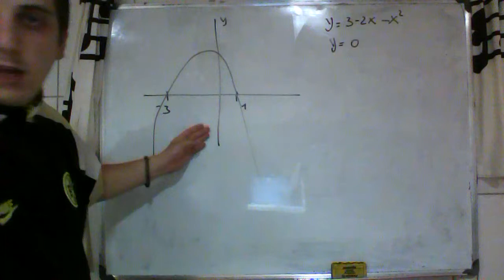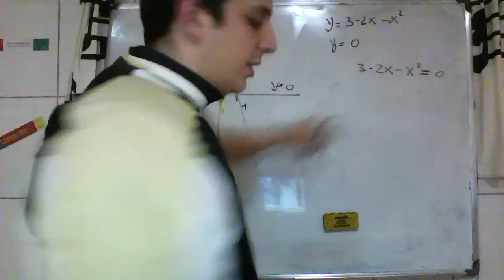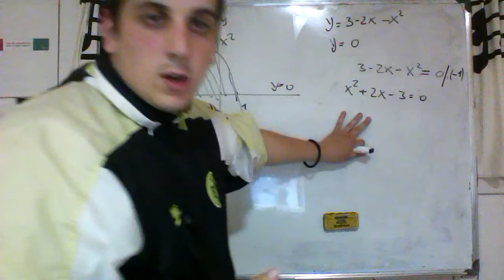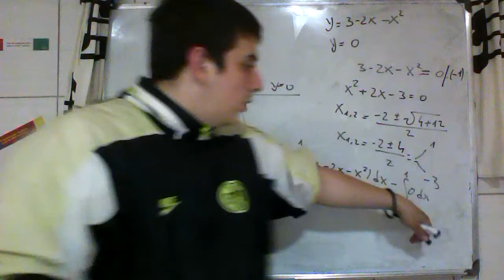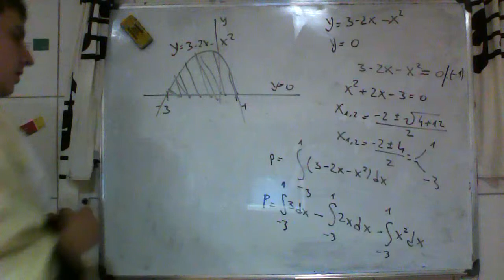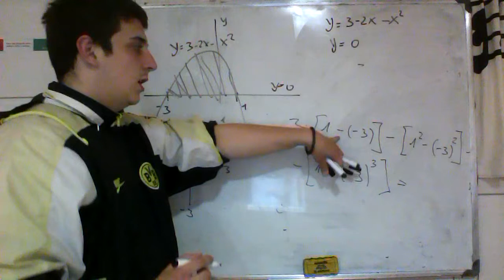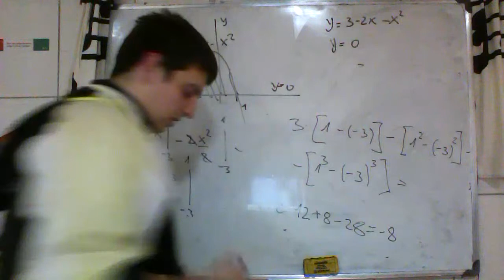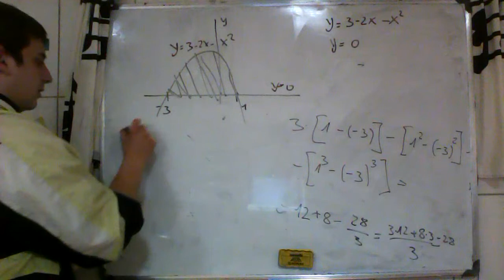Integral Povrsine Ravnih likova 3 Matematika Visi kurs